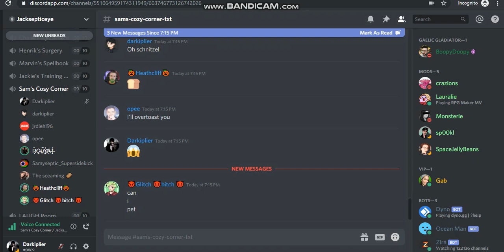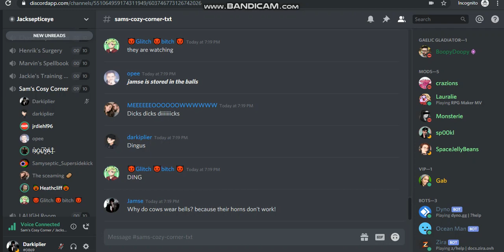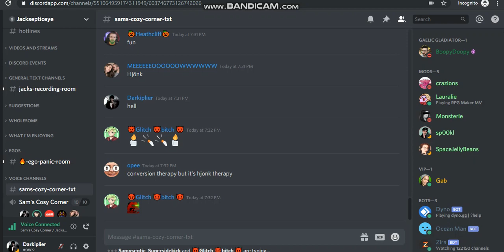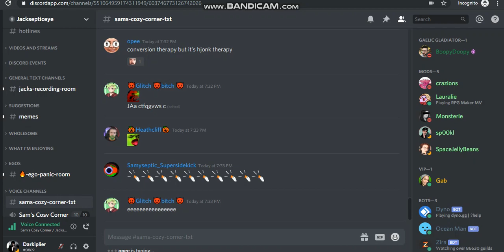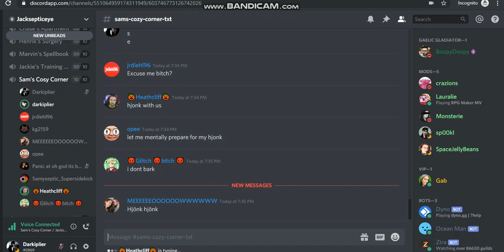Chaos Of Jse Voice Chat #3